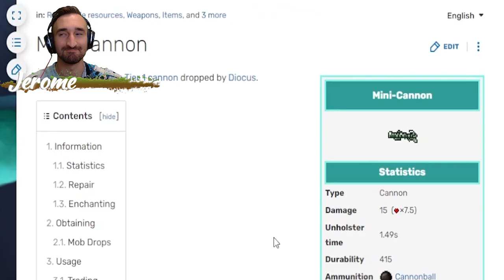Crafting The SUPERCHARGED Infinity Pickle In Insane Craft w/ SSundee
Welcome to our new series Insane Craft (A new Twist on Crazy Craft)

 About Insane Craft:
Insane Craft is a Minecraft modpack made by Spark Universe for Sigils, Biffle, Henwy, Nicovald, SSundee, JeromeASF. Inspired by Crazy Craft and designed to be the most fun and wild SMP on YouTube!